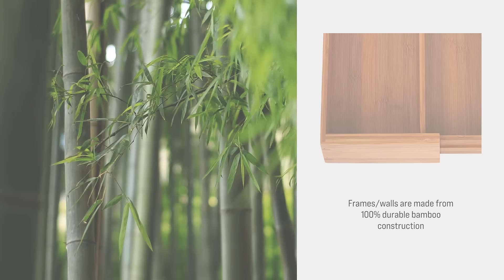Seville Classics® | 5-Compartment Expandable Bamboo Utensil Organizer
Featuring our 5-Compartment Expandable Bamboo Utensil Organizer - BMB17036